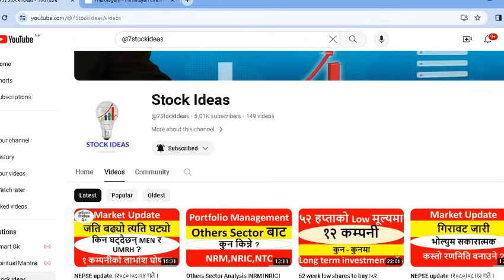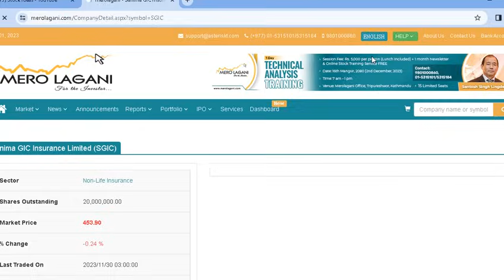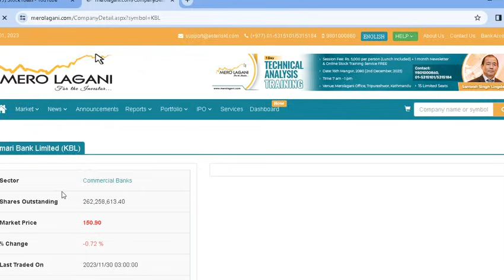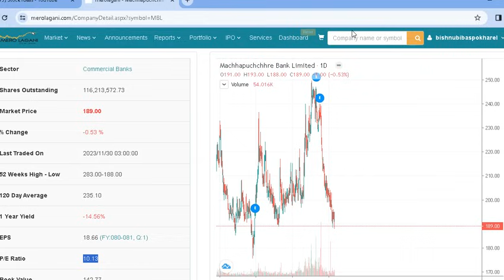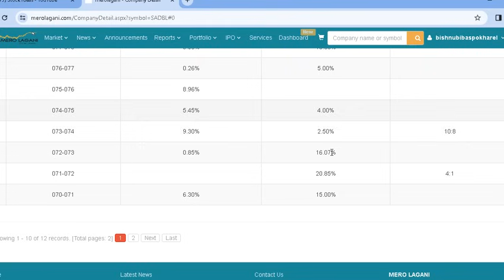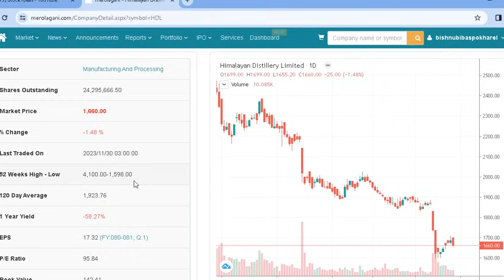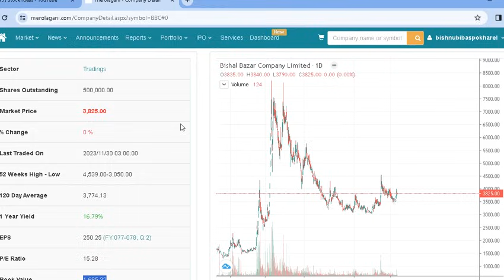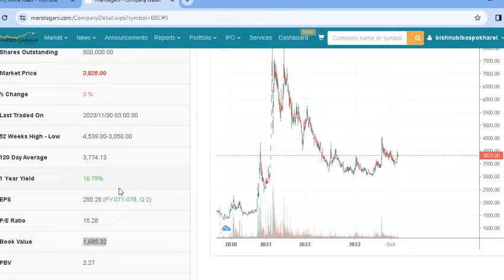हरेक Sectorका १।१ कम्पनी जो ५२ हप्ताको Low मूल्यबाट सबैभन्दा नजिक छन् । share market news।stock idea